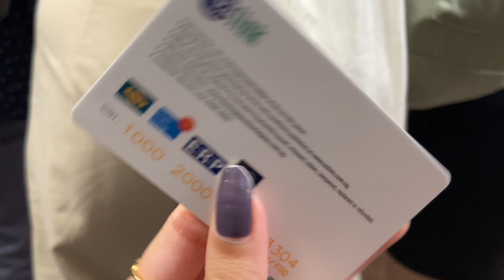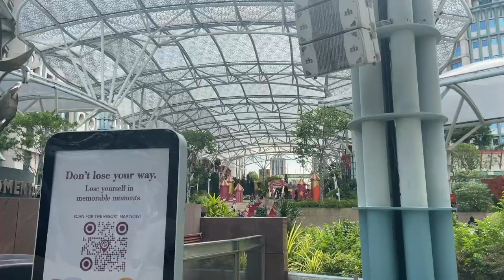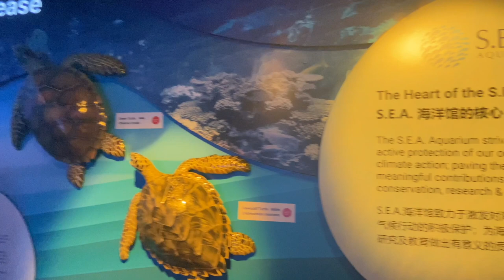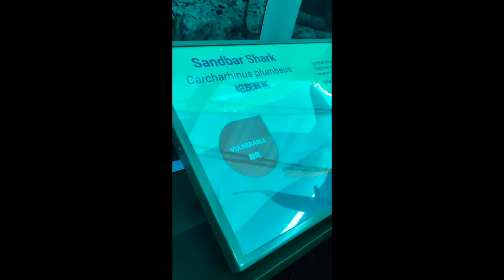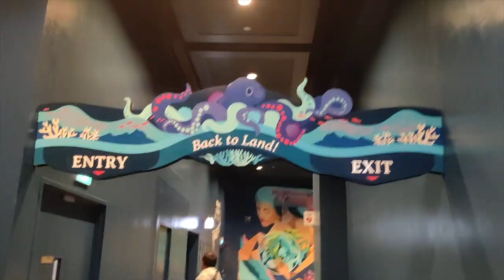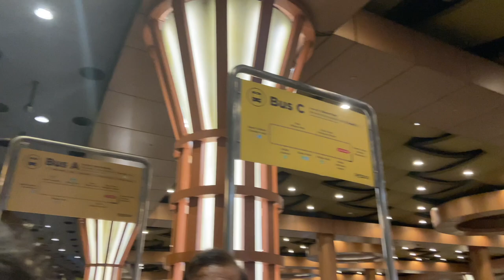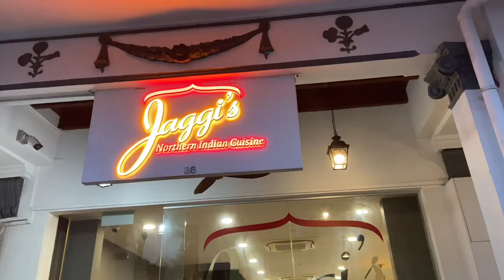Beauty at its BEST | Singapore- Sentosa Island Vlog | What all to expect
Hi, In this video I’m sharing a day In my life where I’ visiting Sentosa  Island while on a Singapore trip